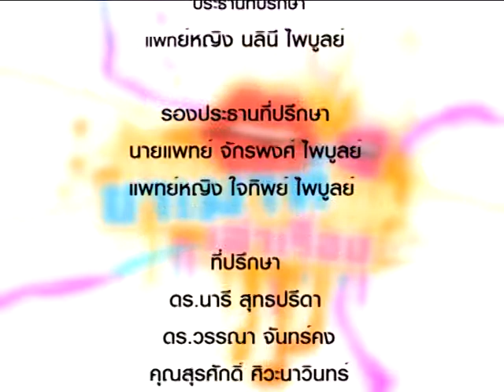KhaMouth 330 น้ำผลไม้ให้โทษหรือให้คุณ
น้ำผลไม้ให้โทษหรือให้คุณ